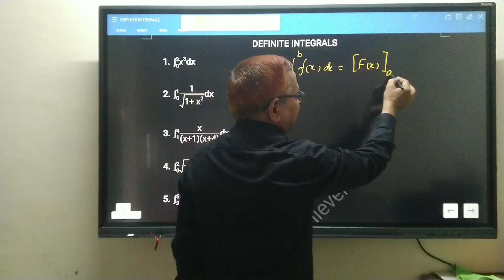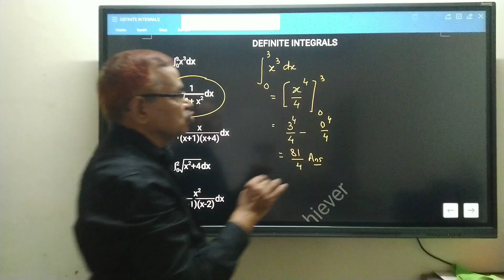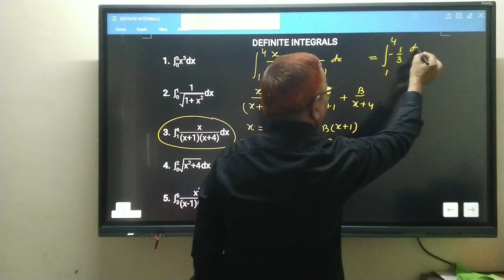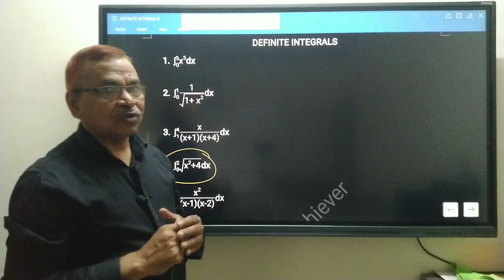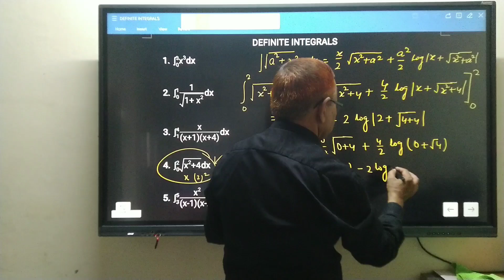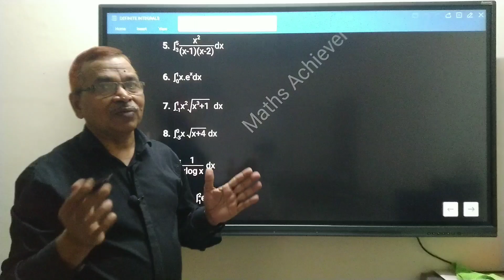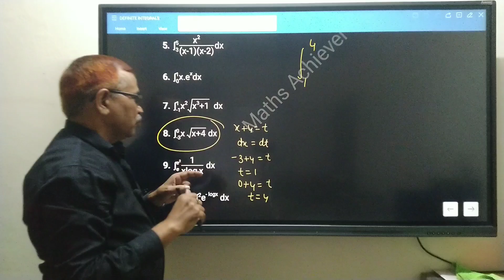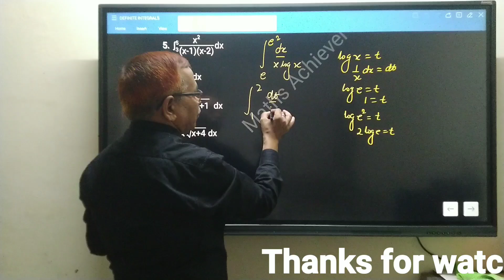What is meant by definite integrals||formula for the definite integral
Definite Integrals:
A definite integral is an integral that gives a fixed value for a curve within the two given limits.

What is meant by definite integral?

What are the rules for definite integrals?

What is the formula for the definite integral?

Why is it called definite integral?

applied  maths
standard maths

In this video I have discussed that
1. how do we use limits
2. basic of definite Integrals
3. cbse board questions
4. definite Integrals by substitution method

your query:
what is definite Integrals
we will use C integration constant or not
# how do we use limits
# how do we change limits when we use substitution method